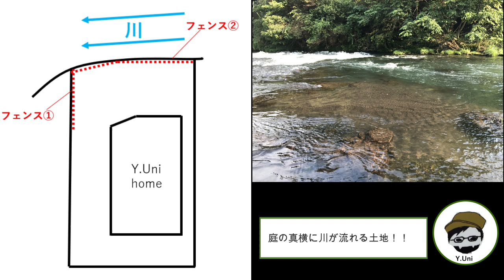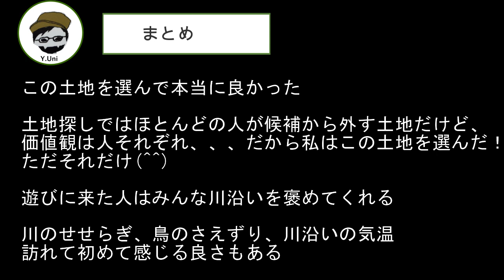Y Uni HOME 川沿いの家／注文住宅／土地探し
▽ブログ『26歳家好き素人が2年掛けて造った注文住宅あれこれ』